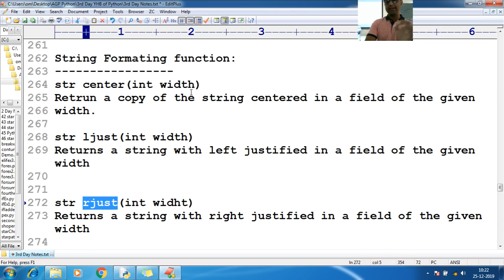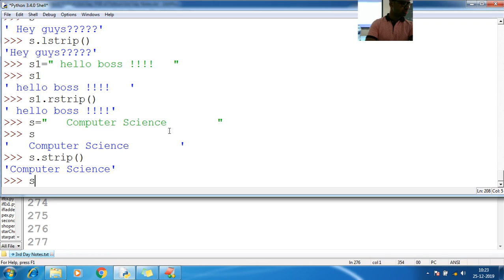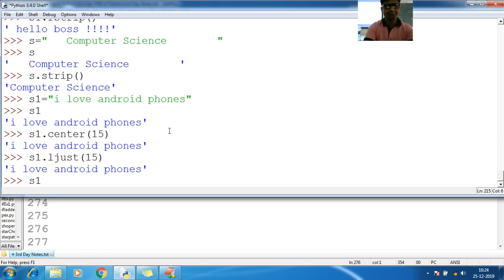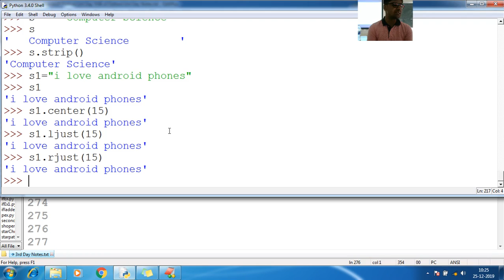51 Python String Formatting Functions Programming Tutorial for Beginner to advance with source code